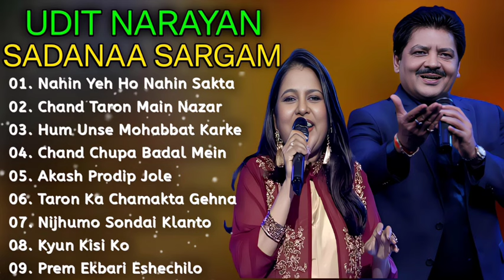💞Udit Narayan Sadannaa Sargam Ke❤️ Ol Hind💞 Top10 Song...